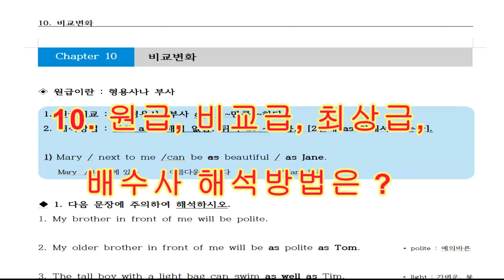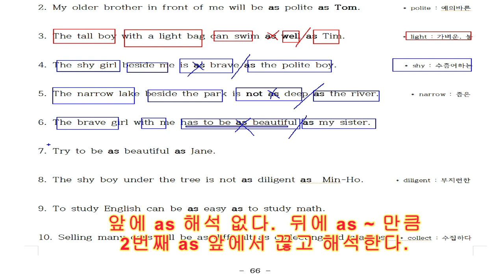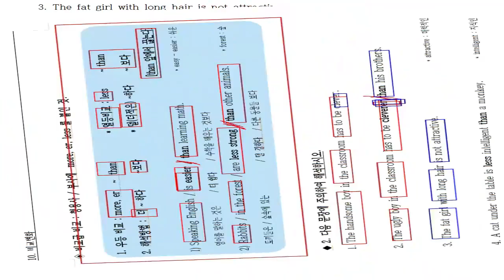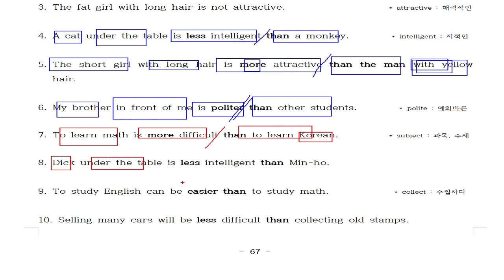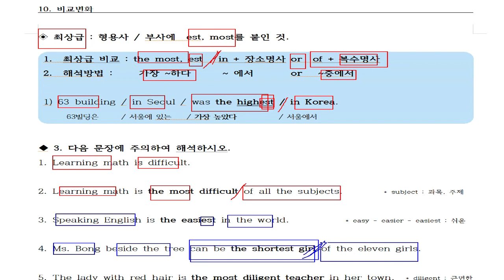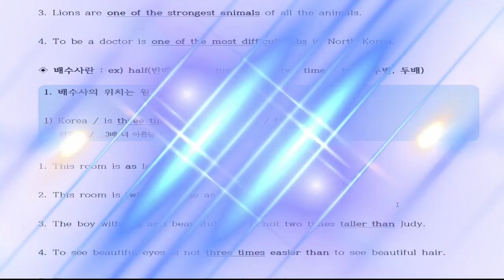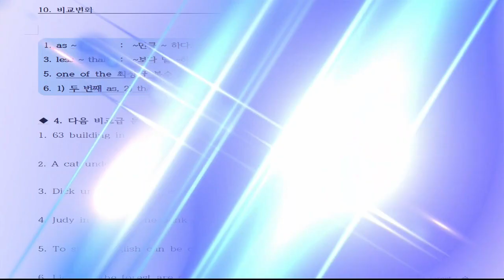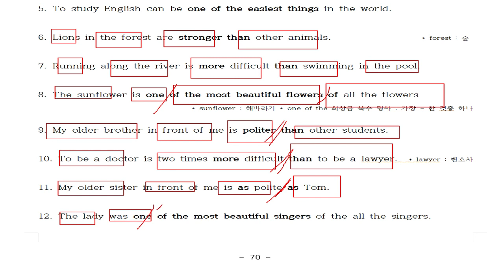10. 원급비교급최상급수사해석하는 방법은?? 문법공부 아무리 해봐도 해석 절대 늘지 않습니다. 해석을 잘하기 위해선 해석을 공부해야 합니다.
20년 동안 영어학원에서 검증된 영어해석 방법입니다.
문법 1도 몰라도 누구나  100% 해석 가능합니다.
기초가 부족한 성인이나, 중, 고등학생들, 이제 영어를 시작하는 누구라도  1-2년이면 누구나 중3 교과서, 고1 교과서 읽을수 있습니다.
100% 장담합니다.